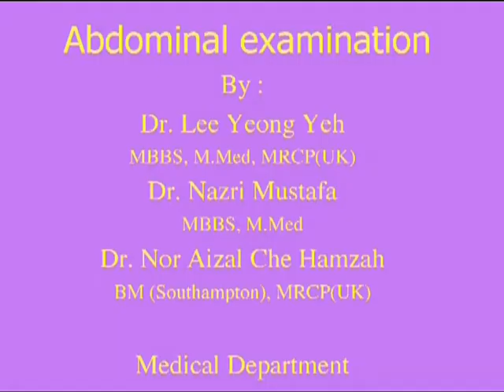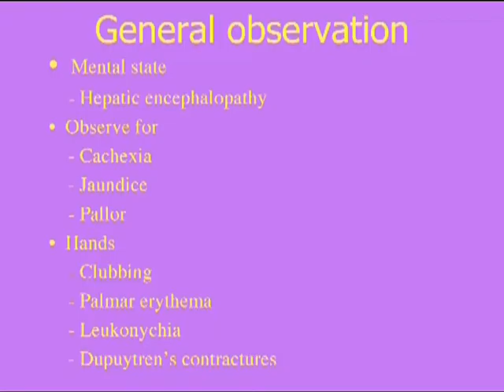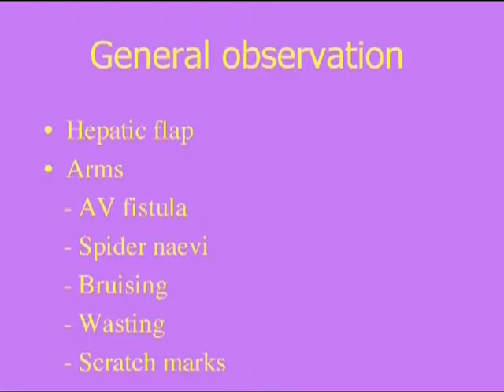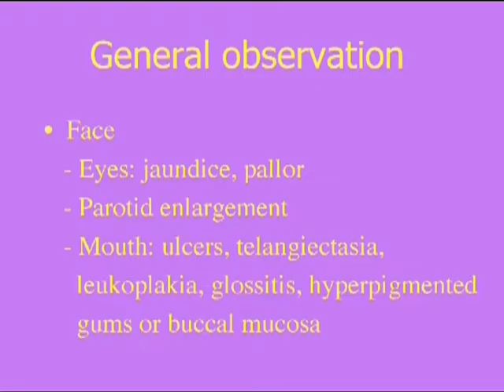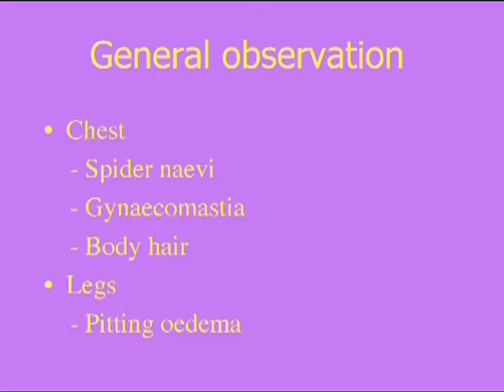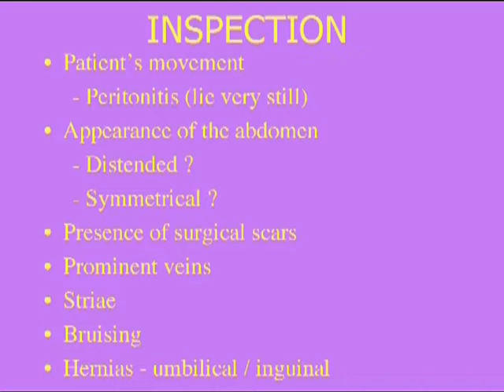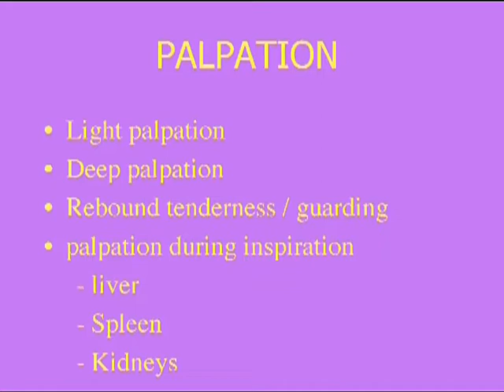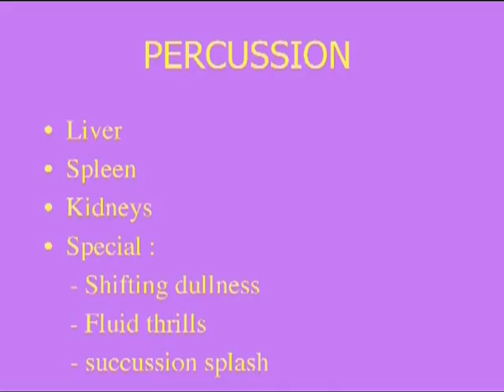PHYSICAL EXAMINATION OF GASTROINTESTINAL 1/2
Dr. Lee Yeong Yeh, Dr. Nazri Mustafa & Dr. Nor Aizal Che Hamzah
Pensyarah Perubatan
Pusat Pengajian Sains Perubatan USM